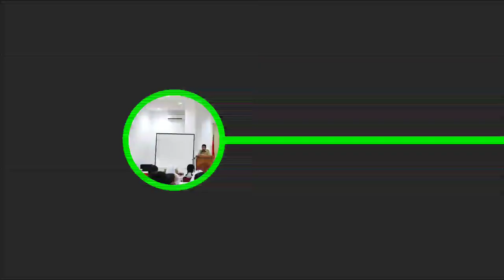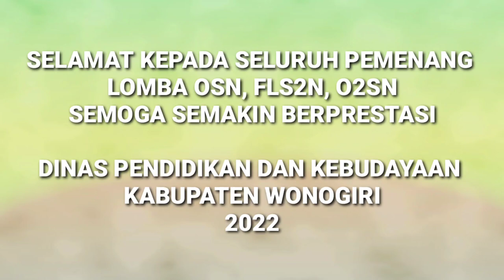PEMBERIAN PENGHARGAAN KEPADA PEMENANG LOMBA OSN O2SN FLS2N TINGKAT SD || DINAS PDANK WONOGIRI